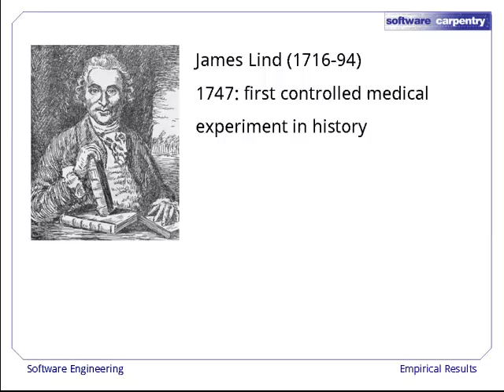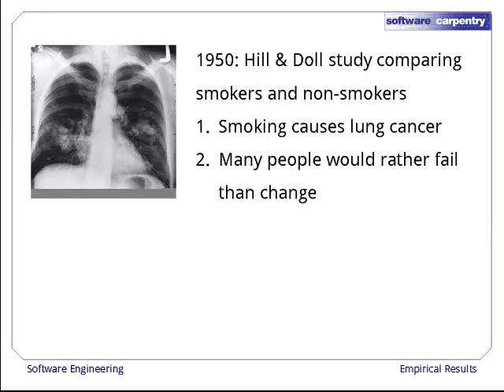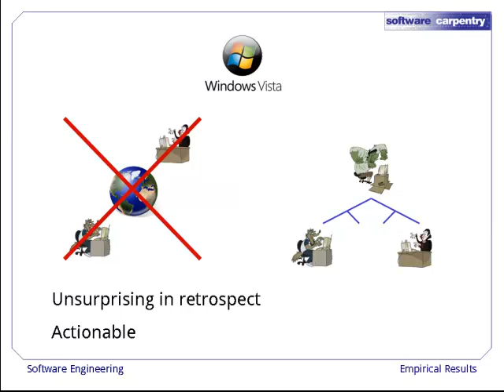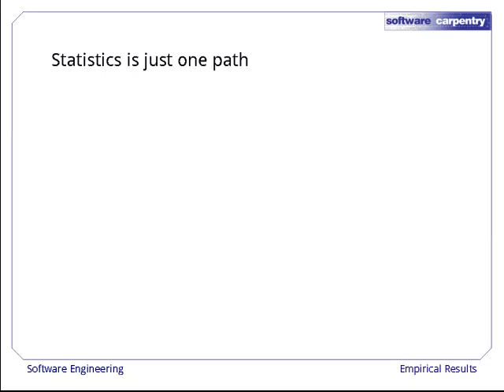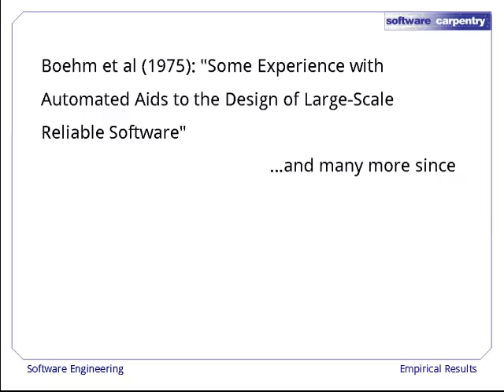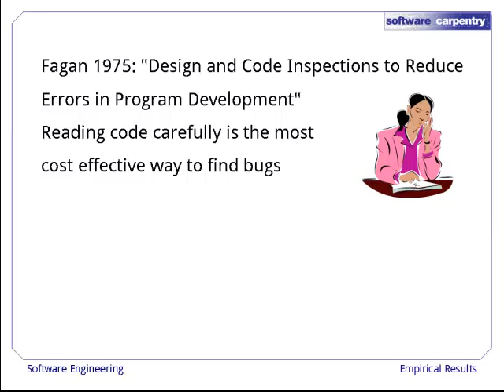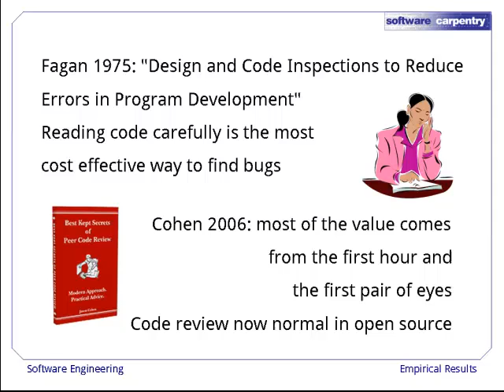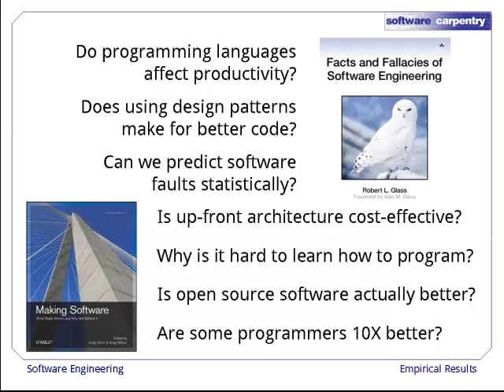Software Engineering - Episode 1 - Empirical Results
Welcome to the Software Carpentry lecture on software engineering. In this episode, we'll have a look at the science behind some of the claims we make in this course.